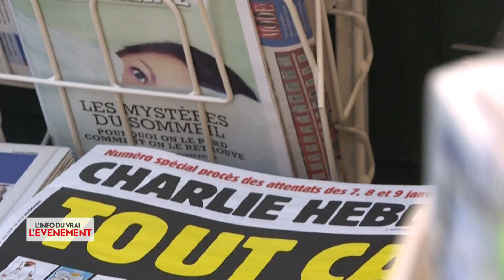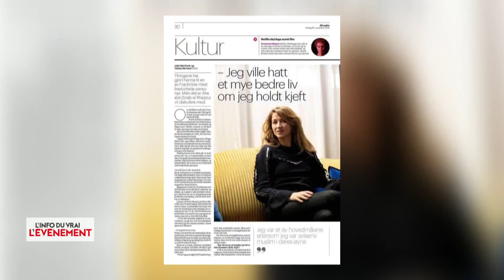Zineb El Rhazoui dans la liste du prix Nobel de la paix 2021